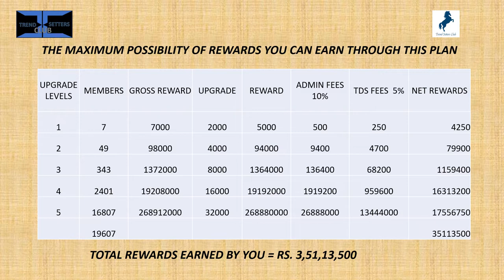13 ESSENTIALS OF LIFE PLAN # 7